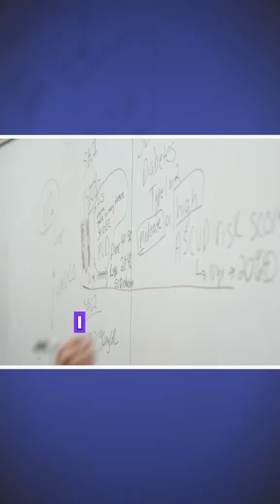“When you walk into Midwestern University as a student, you become part of our family.”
• Elizabeth Pogge, Pharm.D.
• Professor, Pharmacy Practice
• College of Pharmacy, Glendale Campus